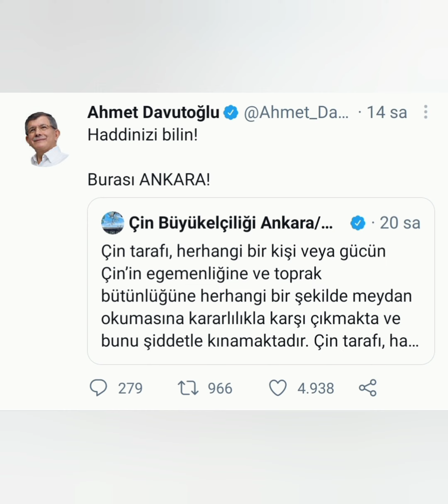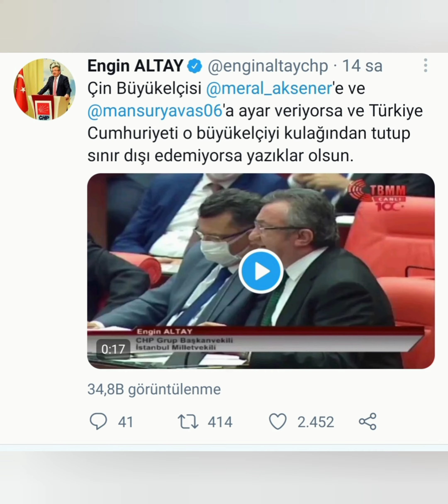Çin'den Meral Akşener ve Mansur Yavaş'a tepki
CHP Grup Başkanvekili Engin ALTAY
@enginaltaychp Çin Büyükelçisi @meral_aksener'e ve @mansuryavas06
'a ayar veriyorsa ve Türkiye Cumhuriyeti o büyükelçiyi kulağından tutup sınır dışı edemiyorsa yazıklar olsun.
Son dönemde birçok ülke ve devlet başkanının Çin'e "Uygur Türklerine uygulanan zulüm ve şiddet" yüzünden tepki gösterdiği bir dönemde Çin'in Türkiye Büyükelçiliği'nden bir açıklama geldi. Çinli yetkililer İyi Parti Genel Başkanı Meral Akşener ve Ankara Büyükşehir Başkanı Mansur Yavaş'a tepki gösterdi.

***Çin'den Yavaş ile Akşener'e 'Uygur Türkleri' tepkisi: Karşılık verme hakkı saklı
***Davutoğlu'ndan Çin'in Ankara Büyükelçiliği'ne tepki: Haddinizi bilin
***CHP Grup Başkanvekili Engin Altay, Çin büyükelçisinin sınır dışı edilmesini istedi
CHP'li Altay: "Çin Büyükelçisi haddini bilecek"